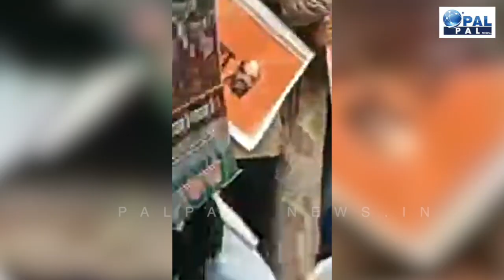जामिया में हिंदू भाईयों ने नमाज़ियों के इर्द गिर्द ह्यूमन चेन बनाकर पुलिस को रोका